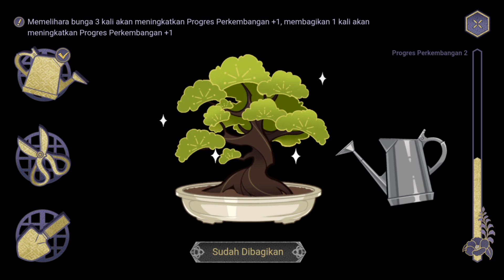Web Event Guide Ayato - When Flowers Bloom - Genshin Impact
Spesifikasi Handphone :

Handphone         ►Asus Zenfone 5z
Batrai                    ► 3500Mah

Aplikasi Pendukung :

Aplikasi Editing Video        ► KineMaster Pro
Aplikasi Perekam Suara    ► Smart Recorder
Aplikasi Game                     ►APK Genshin Impact